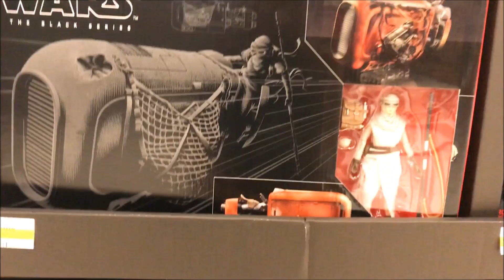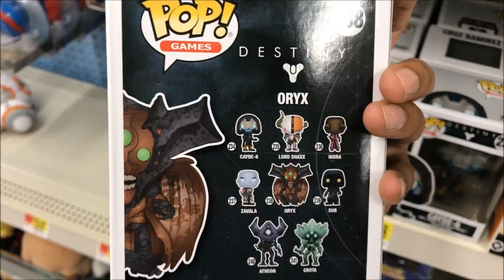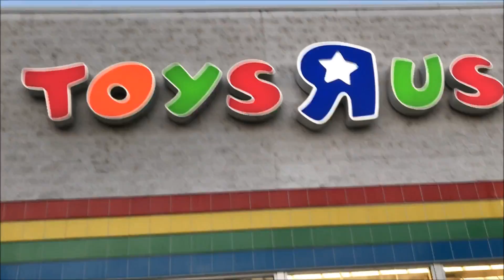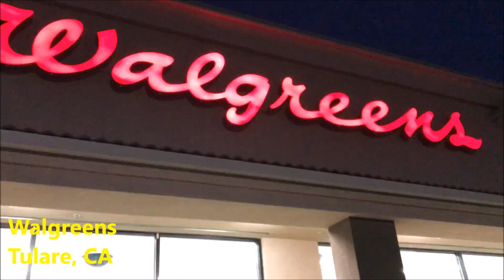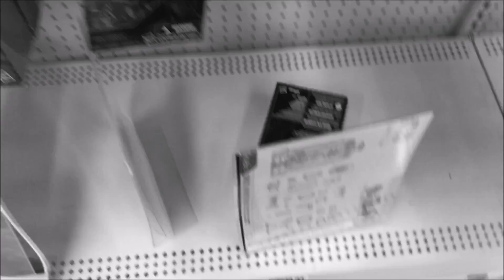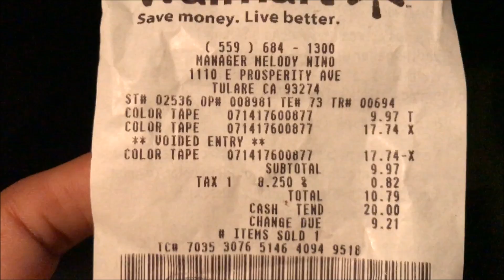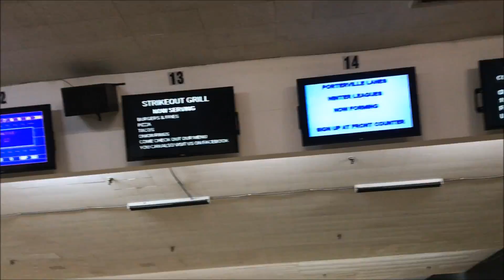Toy Hunting for Bandai Legacy Metallic Power Rangers, and New Lights For My Marvel Legends Display!!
What's going on you guys!!! Thank you guys for all the continuous love and support of my channel!!! You guys are awesome! Don't forget to check out our awesome Facebook group, where you guys can score some awesome trades, and meet awesome new people! Not enough ejg12!? Links for those will be down below!!! Well have an awesome day you guys!!